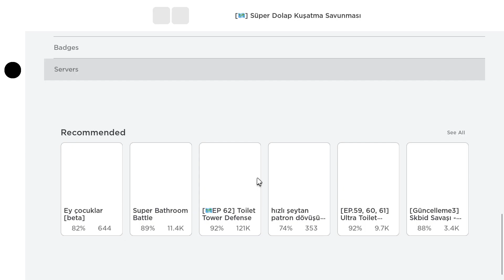Roblox STSD Speaker Ordusu